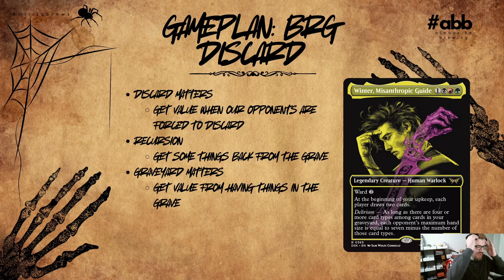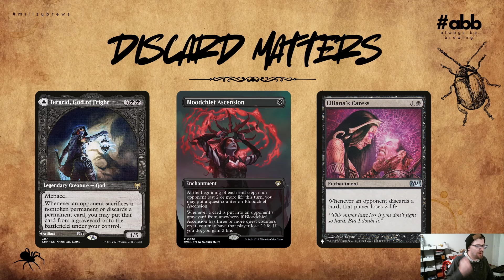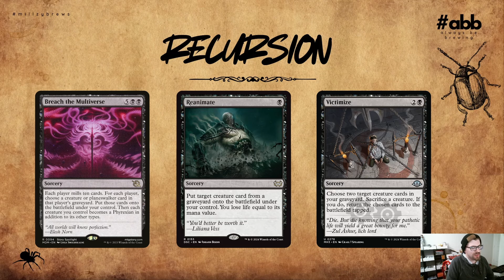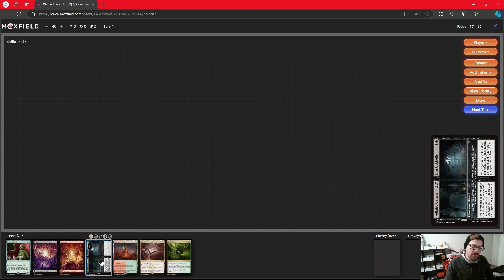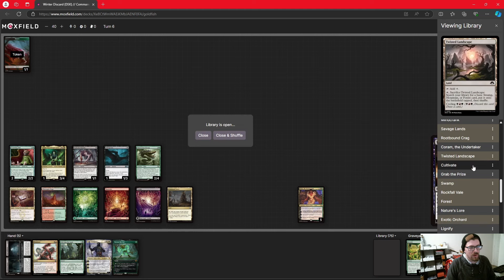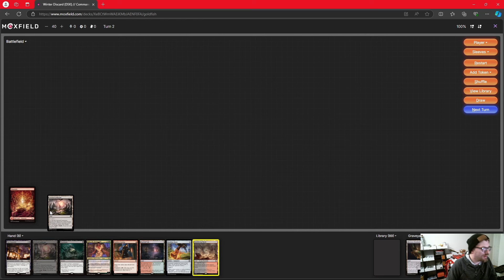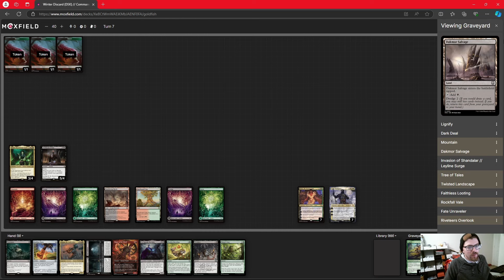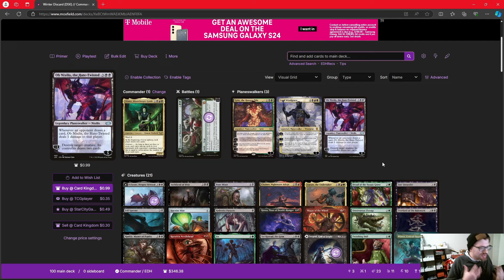Winter, Misanthropic Guide | Commander/EDH Deck Tech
Fill your graveyard and force your opponents to discard with Winter!

Check out Hometown Commander on X and send a Tweet our way

0:00 Intro
1:37 Deck Breakdown
9:31 Playtest 1
16:28 Playtest 2